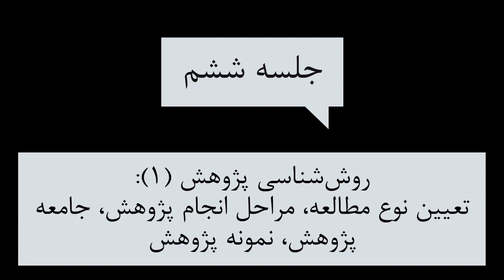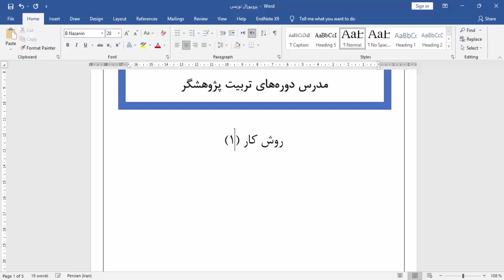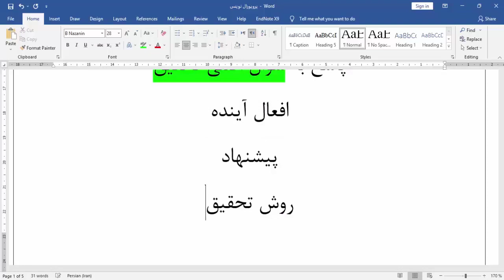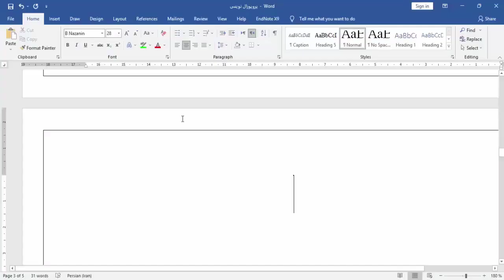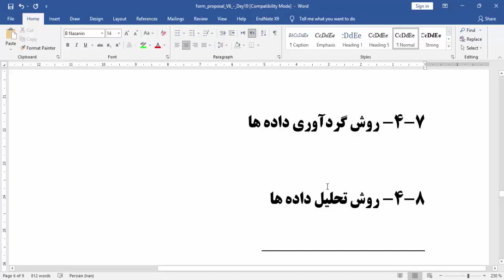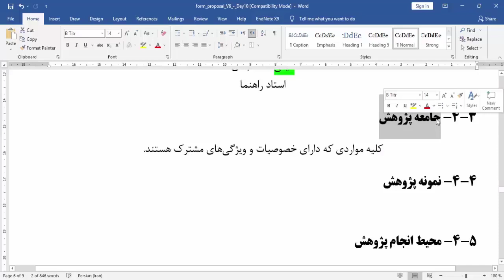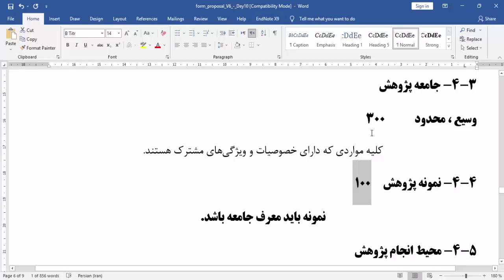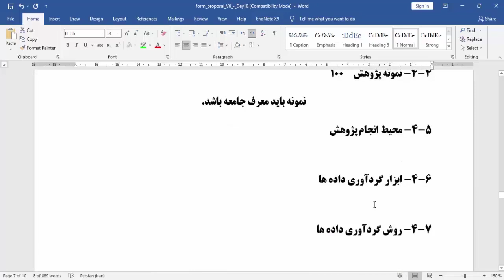پروپوزال نویسی (6)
در این بخش از فصل آموزش جامع پروپوزال نویسی، مباحث "روش‌ شناسی پژوهش (1): تعیین نوع مطالعه، مراحل انجام پژوهش، جامعه پژوهش و نمونه پژوهش" به‌ شکل کاربردی مورد بررسی قرار می‌گیرند

مدرس: محمدرضا شیخی چمان، دانشجوی دوره دکتری تخصصی اقتصاد سلامت و مدرس دوره‌های تربیت پژوهشگر